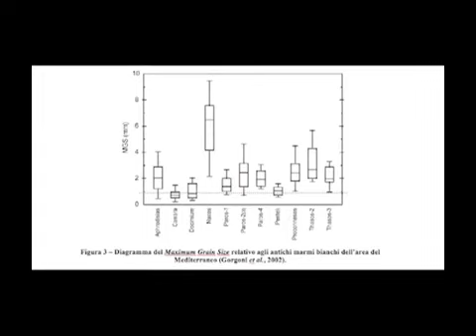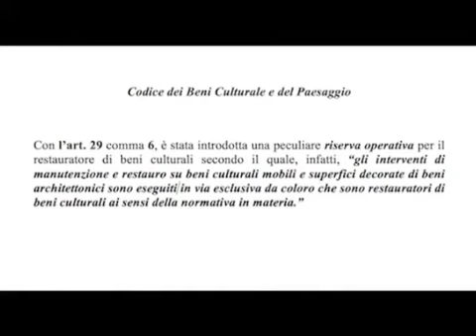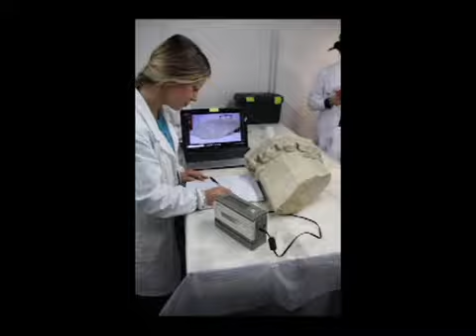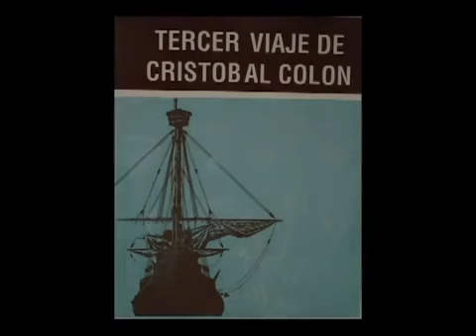Arte e Scienza